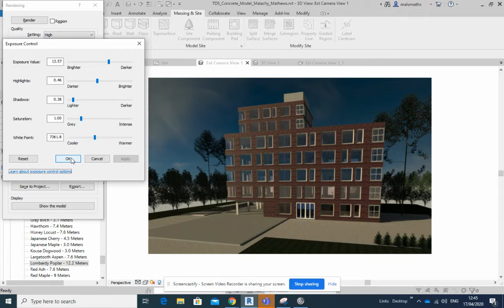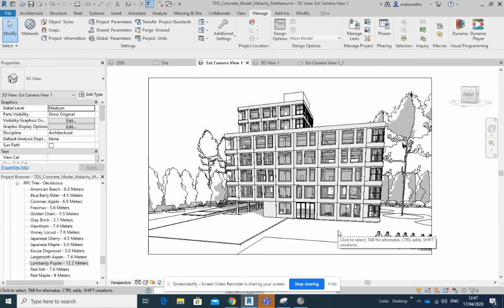Set up for Render 3: Apr 17, 2020 12:47 PM